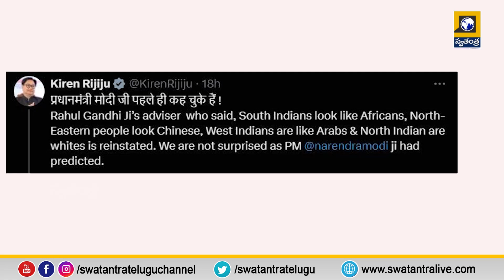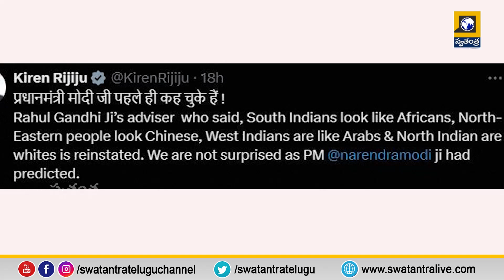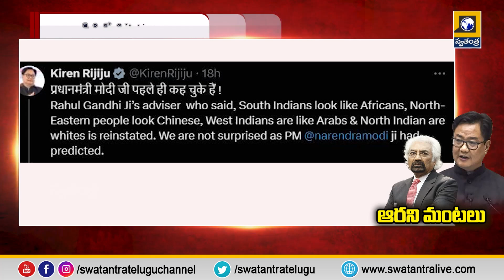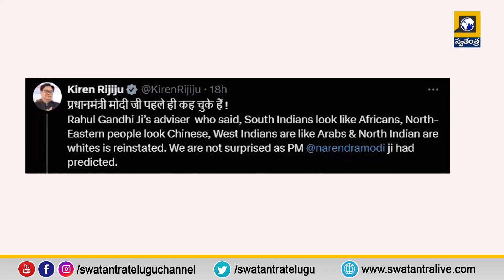Telugu News Updates || 6PM Bulletin Updates|| Latest News || TS News || AP News